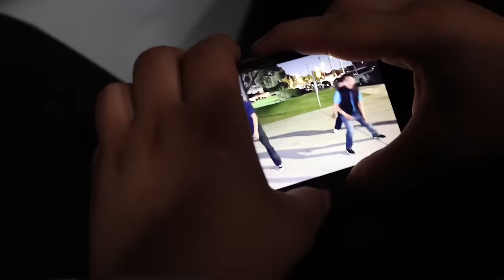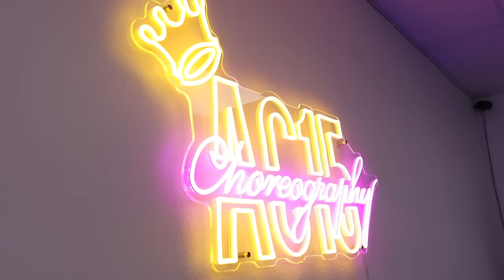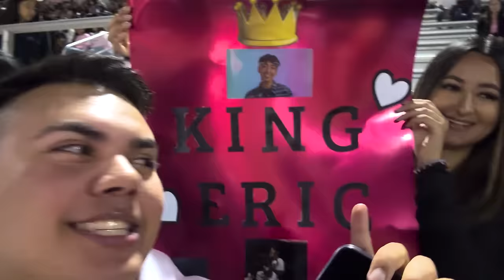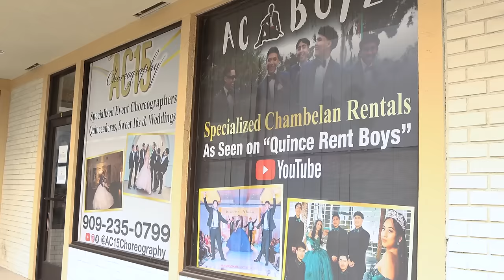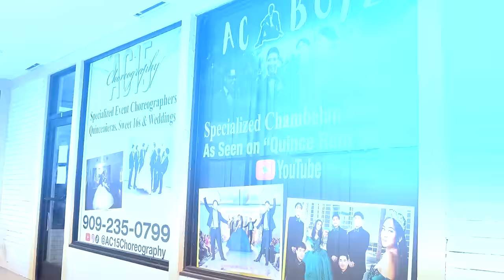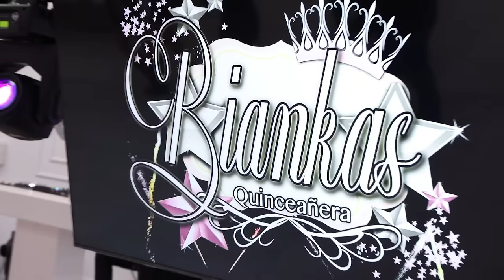My BF Won't Dance with Me so I hired The AC Boyz | Bianka’s Quince Rent Boys Marathon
Bianca's Quince has all the feels and Diego gives us his last dance.

Alfredo - @alfreedocastroo
Bianka - @bbianxa.a
Eric - @iheartericr
Diego - @ddiego.rodriguezz
Jorge - @jorgexll21
JJ - @jjortegaa.1k
Angello - @aa.jx3llo

Produced by - K.Fonseca Productions & Alfredo Castro